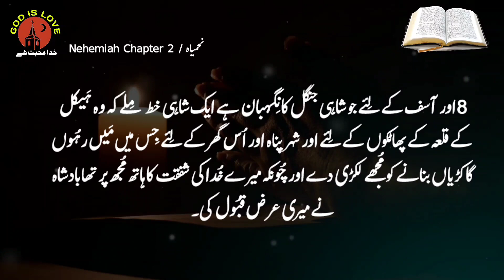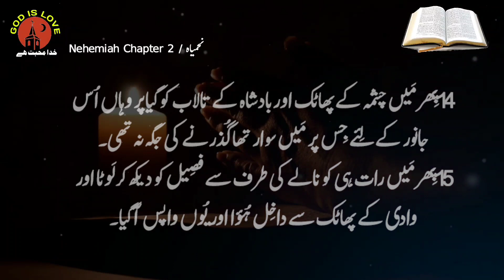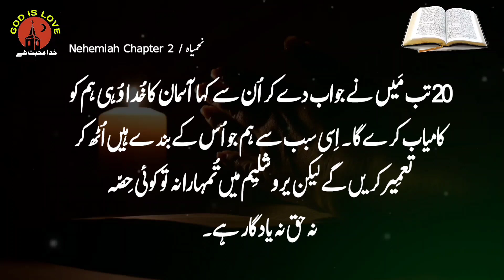Nehemiah Chapter 2 | audio bible study online free | free online christian bible study course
Nehemiah Chapter 2
 audio bible study online free
 free online christian bible study course